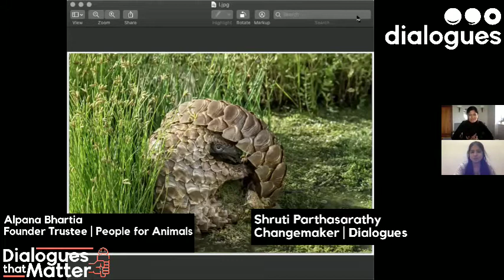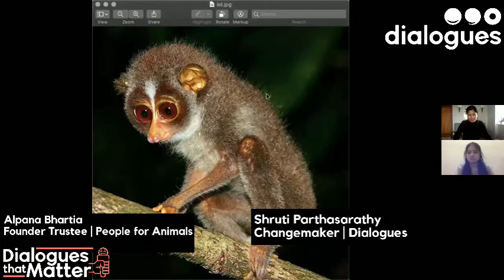Urban Wildlife | Dialogues That Matter with Alpana Bhartia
Catch Alpana's interview with DTM and listen to her talk about Urban Wildlfe.